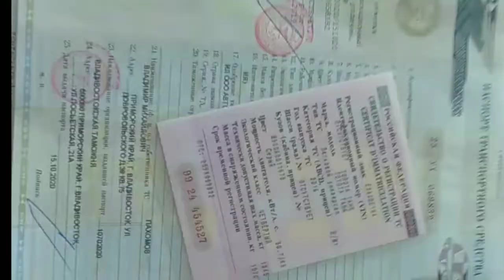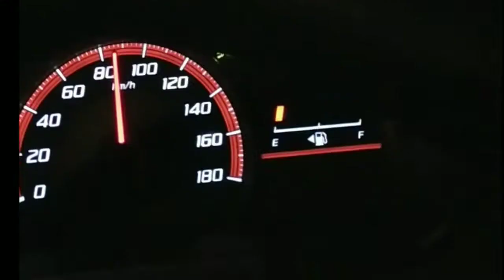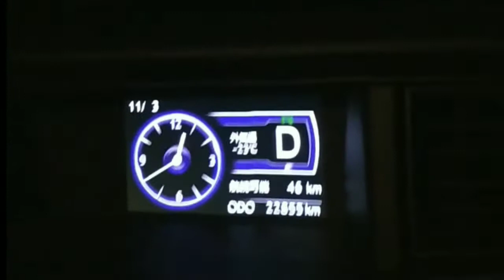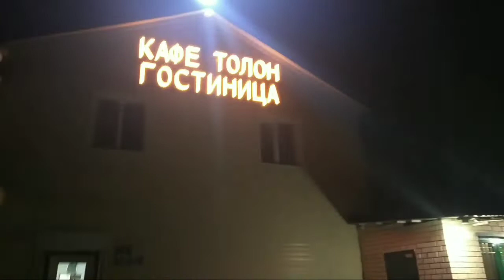Тойота Танк (перегон автомобиля)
Зимний маршрут